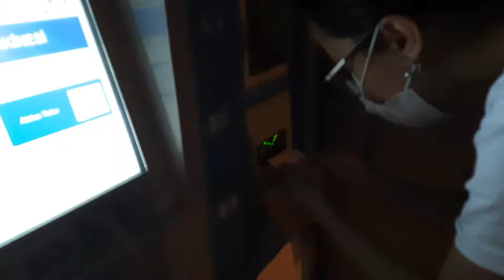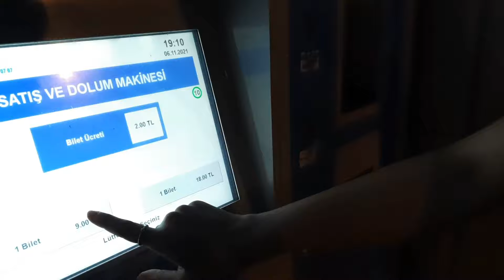Study vlog ama ders çalışmadan/14 liraya waffle,50 liraya stradivarius kazak kovalıyoruz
Herkese selaam

yine study vlog olarak başlayıp alışveriş yapmalı biten aşure bir vlog ile karşınızdayımm 💁‍♀️
hoşunuza gideceğini umuyorum🧚‍♀️

🎶Kullandığım müzikler 🎶